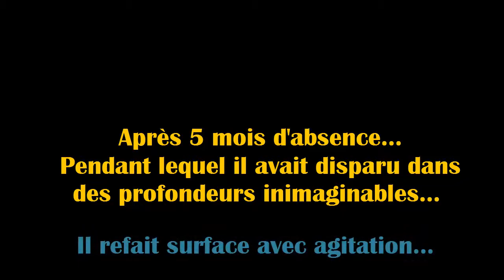[Trailer] Kill The Pirate revient à la rentrée !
De retour vers le mois d'octobre :3